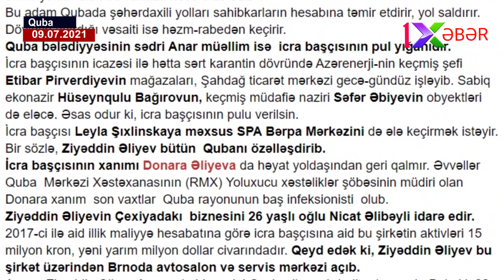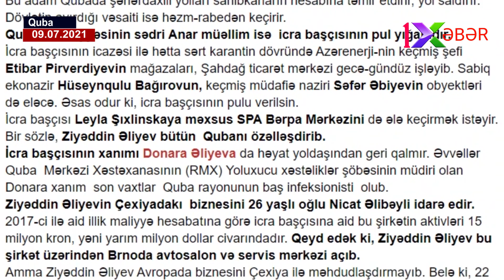Qubanın “yolsökən” icra başçısı Ziyəddin Əliyev- Avropanı fəth edən biznes şəbəkəsi...